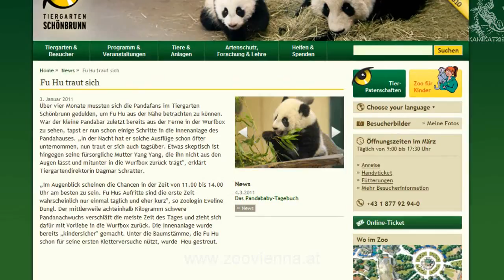Fu Hu finally comes out , cute pandababy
Fu Hu really came out today. so that's the first time i saw him outside =)
such a cute litte panda.
notice that this was taken 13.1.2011, and he made his first steps outside (in front of the visitors) around 3.1.2011
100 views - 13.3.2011